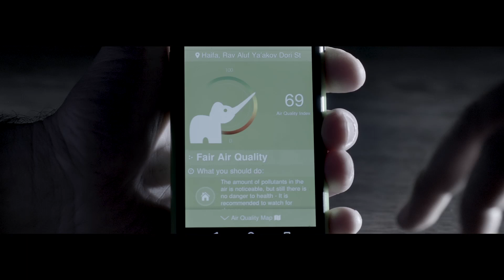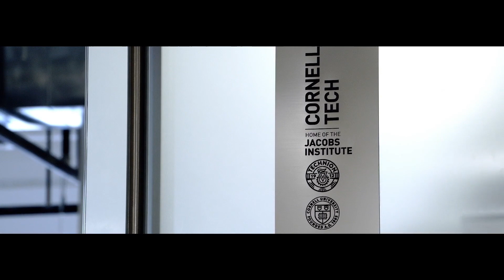Israel's Tech Miracle, New York City's Future // TechnionGala Full Video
Three-term New York City Mayor Michael Bloomberg, Alphabet Executive Chairman Eric Schmidt and others on how the Technion is helping to transform New York City into a leading center for tech innovation and economic growth.